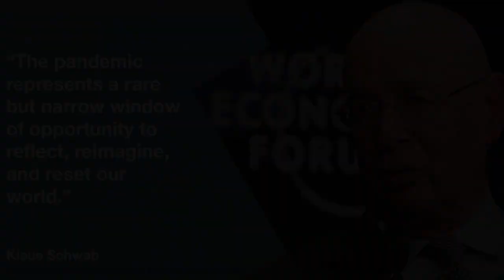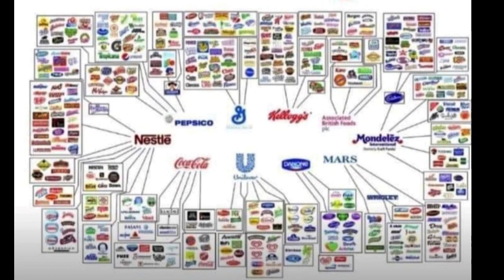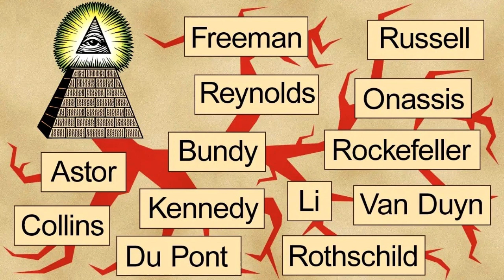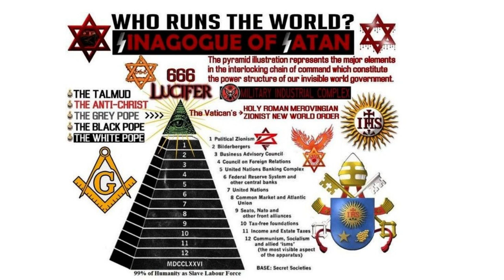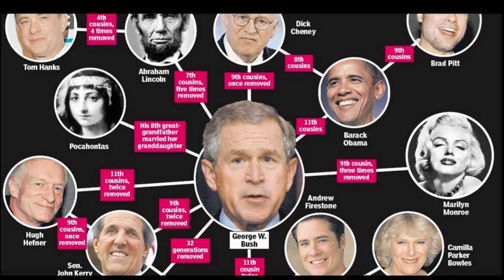The God Spark - The Awakening part 2 - The Cabal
Sometimes you just need a spark to find the truth. Here we look at the Cabal. Who is running the world. Freemasons. Jesuits, Zionist and the Devil himself.